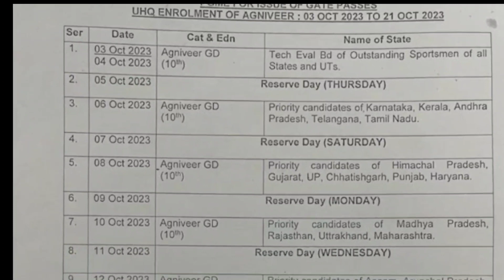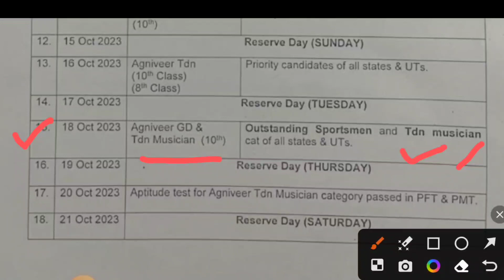Arty Centre Nasik Sports Quota Recruitment 2023 ll Sports Quota jobs 2023